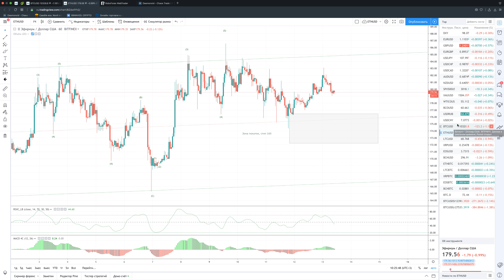Ежедневный крипто обзор 13.09.2019